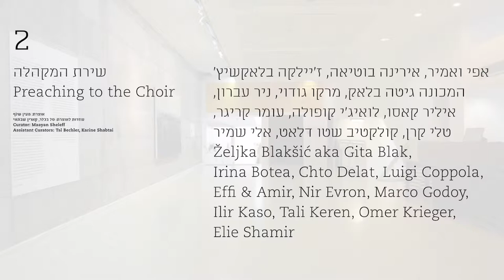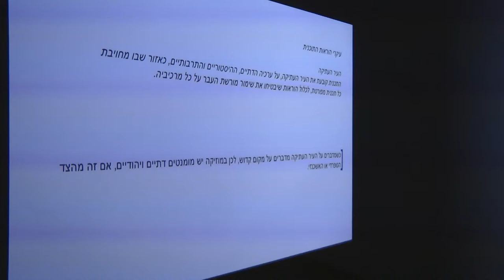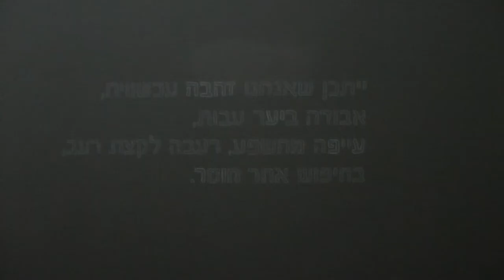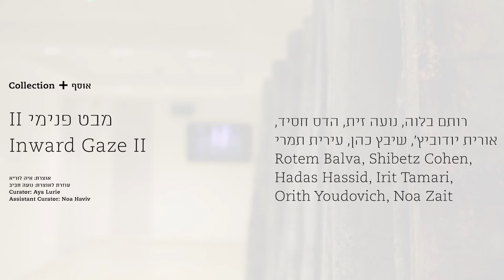HERZLIYA MUSEUM | SEPTEMBER 2015 Exhibitions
Photography & Editing - Rinat Kotler

Lea Nikel: Portrait of Her self | Curator: Aya Lurie

"Preaching the Choir"| Curator: Maayan Sheleff
Participating Artists: Željka Blakšic´ aka Gita Blak, Irina Botea, Chto Delat, Luigi Coppola,
Effi & Amir, Nir Evron, Marco Godoy, Ilir Kaso, Tali Keren, Omer Krieger, Elie Shamir

Ruthi Helbitz Cohen: Veil of Tears | Curator: Aya Lurie
After the play Raft of the Medusa
by Joshua Sobol

Inward Gaze II | Curator: Aya Lurie
Artists: Rotem Balva, Shibetz Cohen, Hadas Hassid, Irit Tamari, Orith Youdovich, Noa Zait